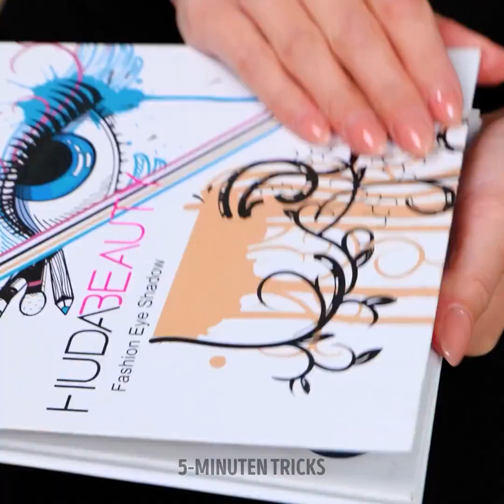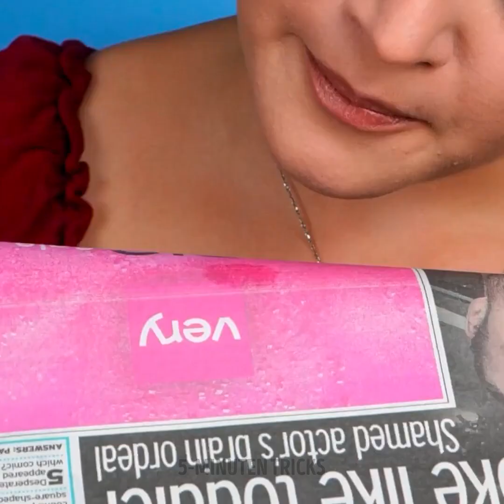BRILLANTE MAKE-UP-HACKS FÜR SCHÖNE ERGEBNISSE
0:19 - Haar-Hack mit Aloe Vera
1:00 - Foundation-Hack
1:20 - Hack gegen fettiges Haar
1:49 - Niedliche Frisur
2:30 - Hack für Bräune